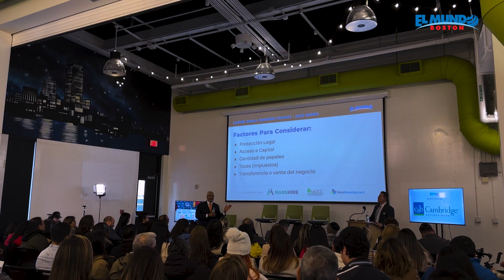Small Business Summit | Boston 2023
¡Revive con nosotros los mejores momentos del Small Business Summit en Boston el pasado 13 de noviembre! 💼 Descubre cómo ayudamos a nuestros emprendedores a navegar por los recursos disponibles para pequeños negocios, sin importar el idioma o las necesidades financieras. ¡Juntos construimos caminos hacia el éxito empresarial! 🚀